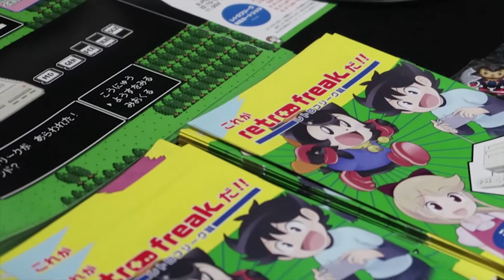Tokyo Game Show Day 2 Recap: Focus on VR and Indie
Day 2 of Tokyo Game Show turned out to be more than interesting for us.